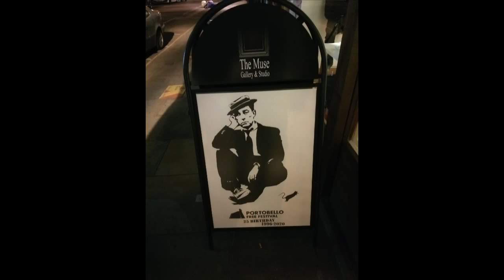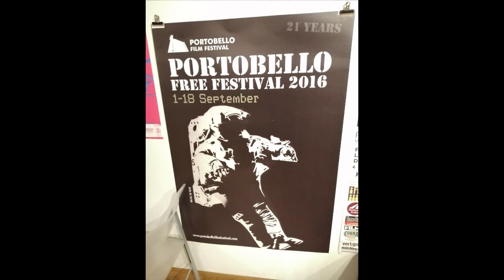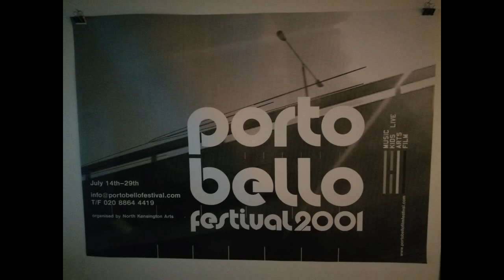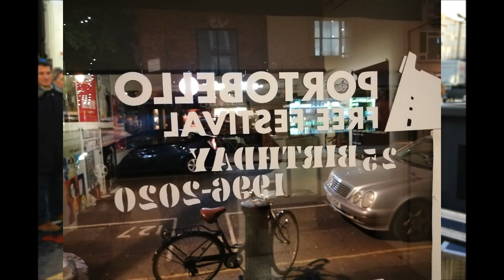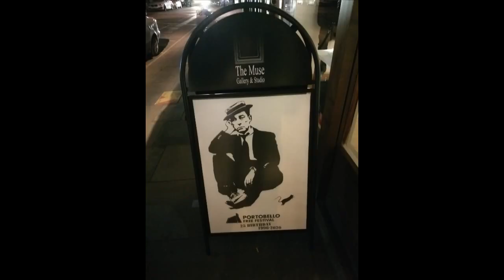portabello film festival 2020 under lock down due to pandemic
opening night 2020 portabello film festivalal ,with restrictions and a song for cancer 2020